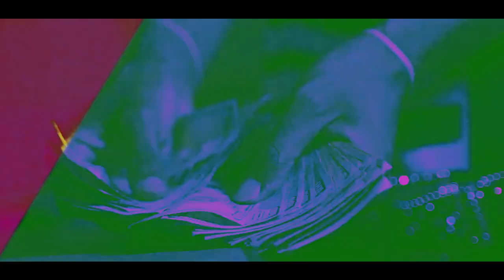May2x - Big 22 (Official Video) Shot